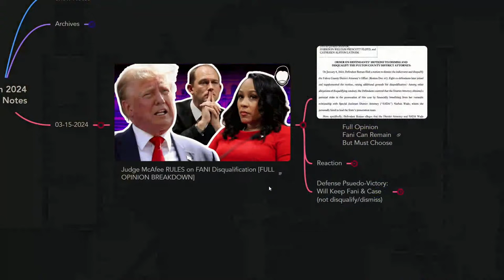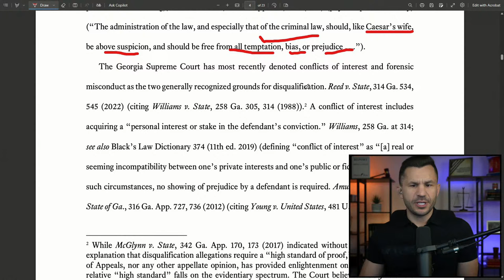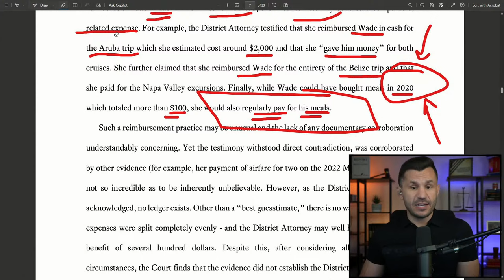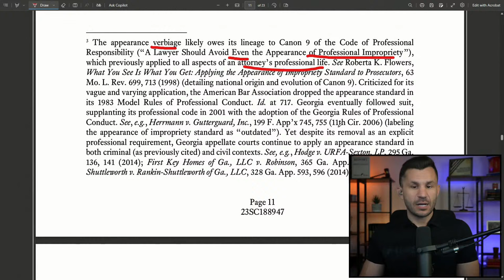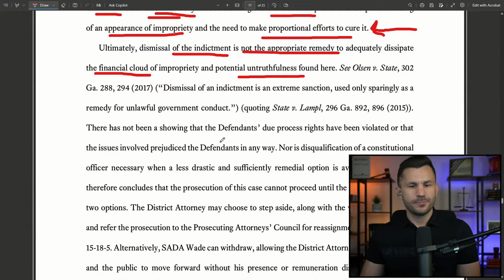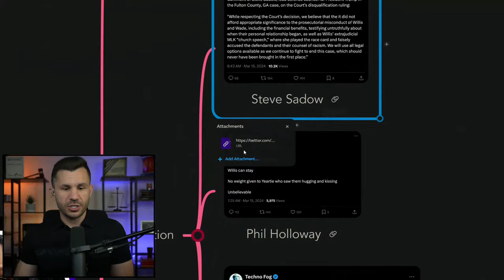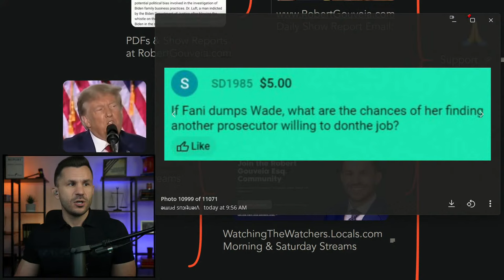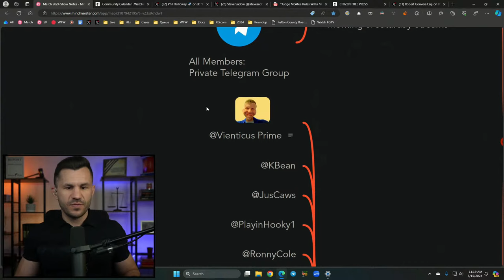Judge McAfee RULES on FANI Disqualification [FULL OPINION]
SHOW NOTES:

Judge McAfee ruled on Fani's disqualification, ordering her to choose between herself and her former lover.

TIMECODES
00:00:00 - Intro
00:01:02 - Mindmap Overview
00:09:24 - Full Opinion Fani Can Remain But Must Choose
01:36:03 - Defense Psuedo-Victory: Will Keep Fani & Case (not disqualify/dismiss)
01:39:28 - Steve Sadow's Reaction
01:40:40 - Phil Holloway's Reaction
01:42:26 - YouTube Local Community